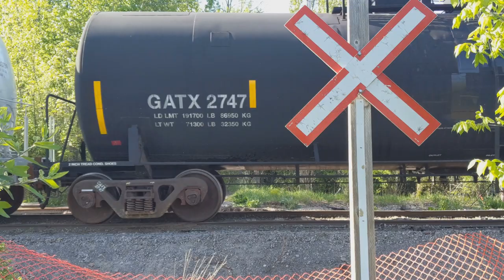cn589 at the Abandoned Beaver Trail Crossing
Recorded Wednesday May 19th 2022.
The third shot was recorded August 4th 2021.

A while back, last year, I watched a cn589 video someone made back in like 2010. In the last scene of his video, you can see a switch stand. After a quick search, I was able to find this. It was here, at the beaver trail in Kanata North. Unfortunately, the publisher took down that video. Now, only me, Benmmonster and @OntarioRails have videos here.

Railway Contractors, most likely Remcan or (or and) Siemens removed even more of the crossing in recent months. In the third shot, you can tell that it was a trail by the trail in the video. Skip back to the current videos where the ties that leveled out the crossing were completely moved. They remove the pavement and the culverts. I assume this is from tie replacements as there were plenty of new ties awaiting placement.

As I stated in the last video, the path was already abandoned. On the south side of the track (the one behind the second shot), they were building houses. The forest that used to be there was leveled out and now it is being prepared for some houses. There is nothing else on this pathway here. The pathway is blocked off by an orange plastic fence and then a metal construction one. Once those houses are built, they will probably rebuild this trail. They would also upgrade it with a bell and lights similar to the greenbelt pathway.

I have no idea when the spur was built. I do know that it was removed in 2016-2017. It would have taking transformers and telephone poles by rail when it was served.

0:00 Intro
0:40 View from the south part of the trail
1:18 Back in the olden days of 2021
2:01 Pictures of the train
2:25 Pictures of the spur and trail